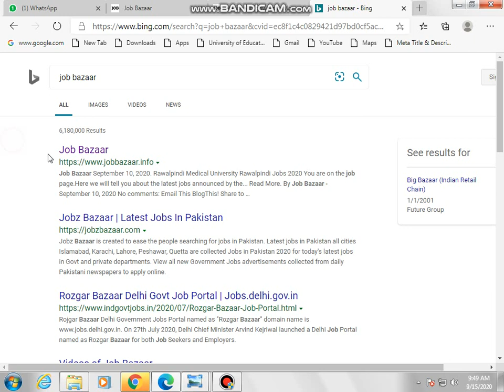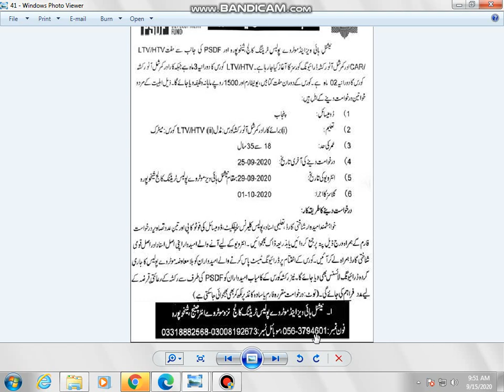Motorway Police Free Driving Course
Hello,